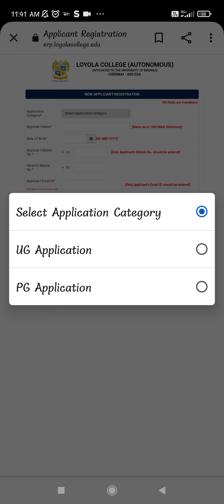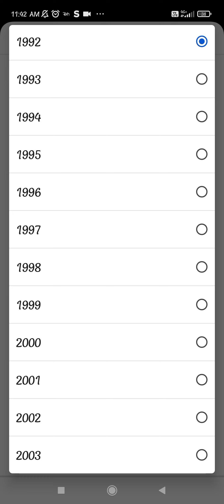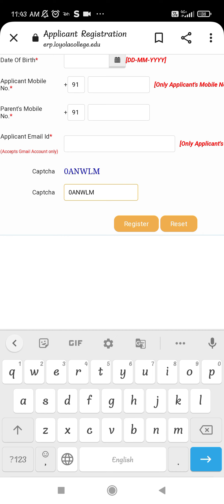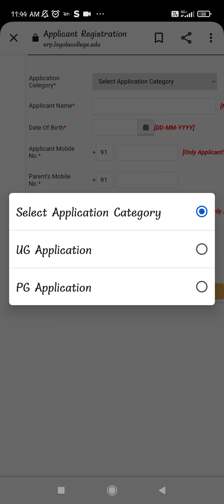🔥Loyola College Nungambakkam Chennai 2023 admission registration now opened...